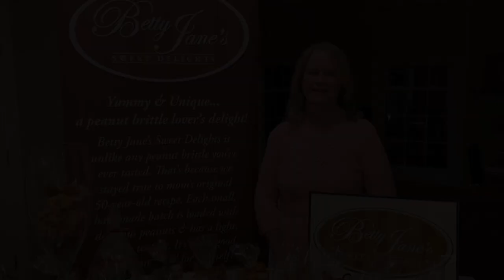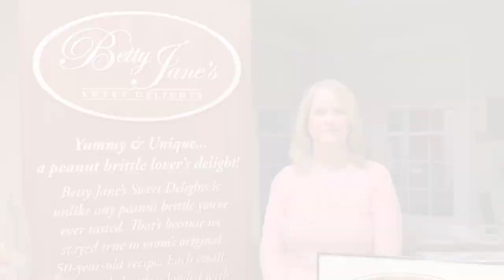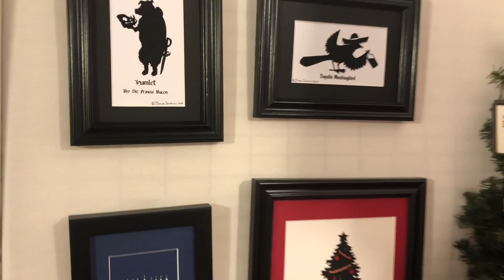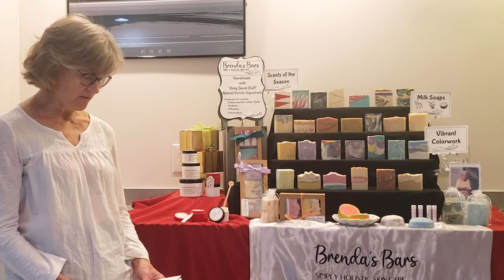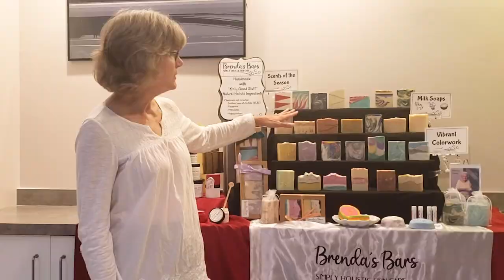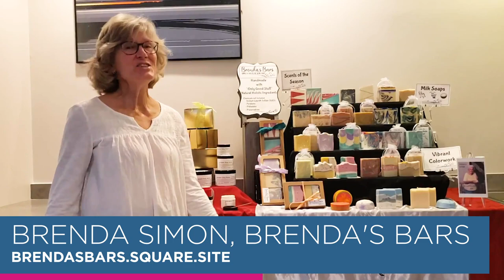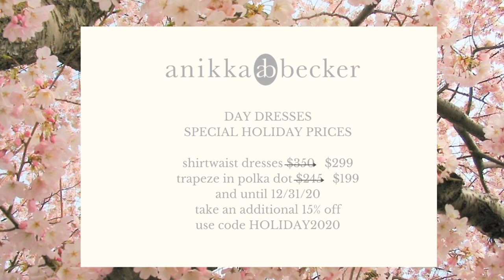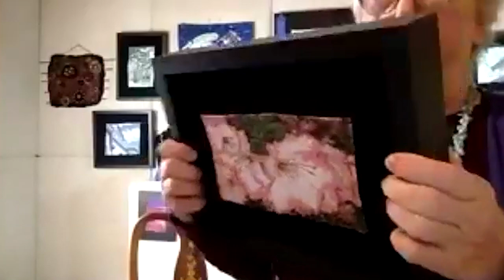Live & Virtual: 2020 McLean Holiday Art & Crafts Festival Day 1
The McLean Holiday Art & Crafts Festival for 2020 was a virtual event live-streamed over two days. This highly anticipated, juried show featured exceptional regional artisans. The show included pottery, glass, jewelry, holiday decorations, mixed media, fashion accessories, wood, fine art, artisanal foods, and more. See behind the scenes and watch how these artists create their masterpieces. Support the arts and buy a unique gift for someone special!